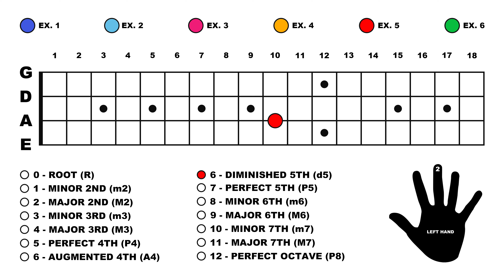5. Warm-Up - Finger Independence (Exercise 5)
FINGER INDEPENDENCE:

Warm-Ups are an essential part of effective practice.  They help you to prepare safely for the tasks ahead.  Whenever you pick up the Electric-Bass Guitar, warm-up.  When you undertake any Warm-Up exercise, use a Metronome.  Please complete the exercises in sequence.

The 'Finger Independence Exercise' is broken down into six individual exercises.  These are designed to warm up all of the muscle groups in your hands. These can then be combined together and be played consecutively to become an all-round warm-up.  Furthermore, you can utilise individual exercises to strengthen particularly weak fingers.

Each of the six Finger Independence Exercises can be moved down the neck of the Bass to increase the physical challenge.  Proceed with caution.  You can cause injury if you move too quickly.